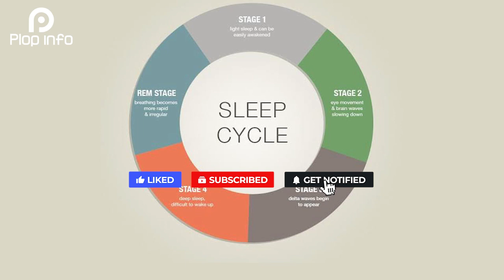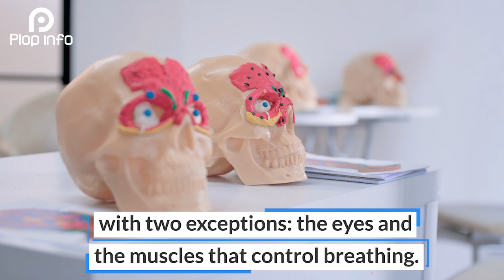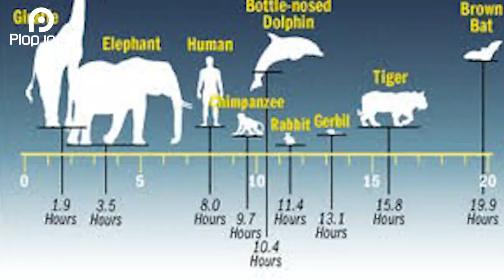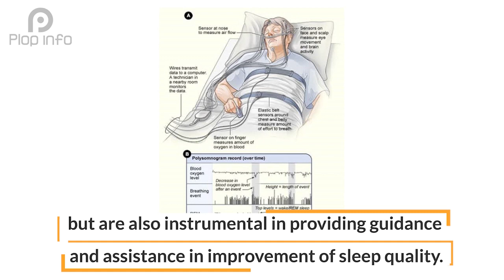What are the Stages of Sleep ? | Everything You Need To Know | Plop Info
Sleep is an important part of your daily routine—you spend about one-third of your time doing it.  Quality sleep – and getting enough of it at the right times -- is as essential to survival as food and water.  Without sleep you can’t form or maintain the pathways in your brain that let you learn and create new memories, and it’s harder to concentrate and respond quickly.